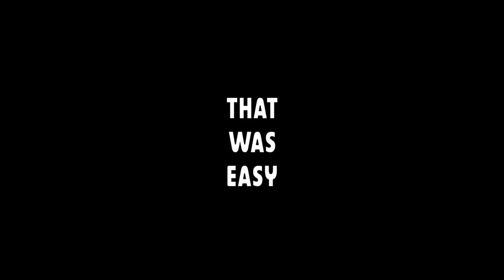Mary Has Trouble Flying, Pops Some Pills : Mary Poppins TAKES ON U.S. Education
Mary Poppins TAKES ON U.S. Education is a satirical look at the disparity in wealth and education between rich and poor in the United States. Sassy. Irreverent. Heartwarming. If Mary cannot fix our problems, then are we doomed forever?

For a special Mary Poppins video only available for subscribers please

This series was created by Lauren LoGiudice.
Directed by Roger Aylward
Voiceovers by Chris Catalano
Director of Photography and Special Effects Jeff Vasquez
Audio Production Owen Jeffers
Props by Sherry
Movement Coaching Prather Rehms
Accent Coaching Joel Goldes
Thanks Kevin Cobbs for the great script notes!
Thank you Stacey Tisdale @staceytisdale1120 and David for the incredible space and encouragement!

Did this character remind you of someone you knew? Make you laugh real so hard you almost broke a rib? Negative comments are immediately deleted.)

MY LINKS

Hello darling!

This channel is where I bring new characters to life and where share clips of performances including storytelling, stand-up comedy, and TV spots.

PLEASE REMEMBER -

Make art,
Be weird,
Be freaky,
I love you
Mwah!